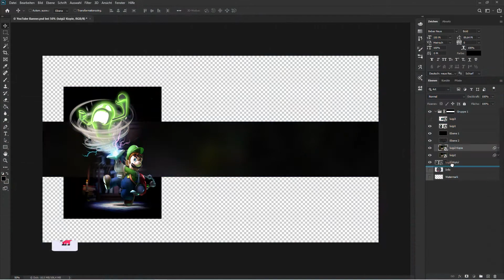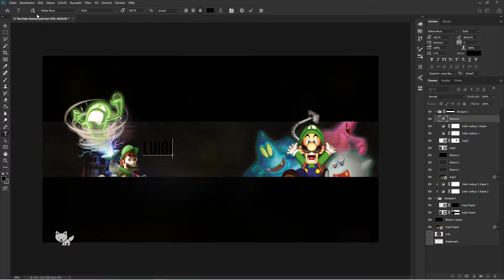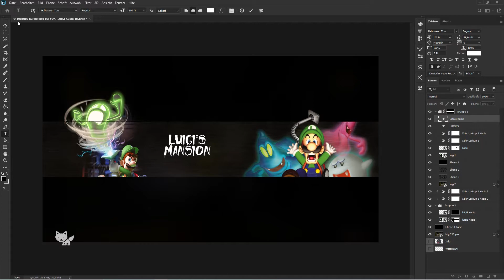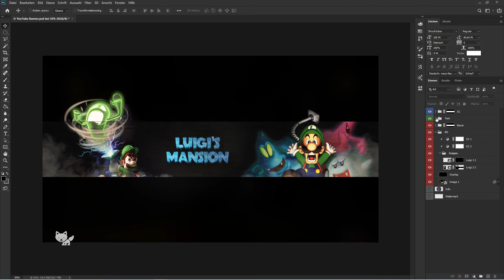Free LUIGI'S MANSION YouTube Banner Template | S04E100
🦊 TEMPLATE

▪️ Template ID: 400

⚔️ CREATORS

▪️ This template was made by Team 5ergiveaways.

🔗 LINKS

Stay Quacktastisch.